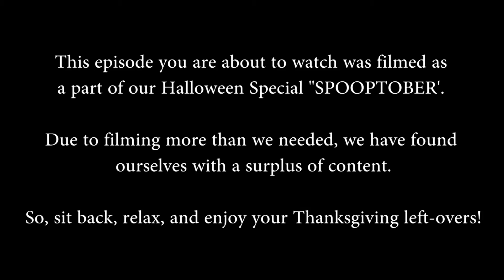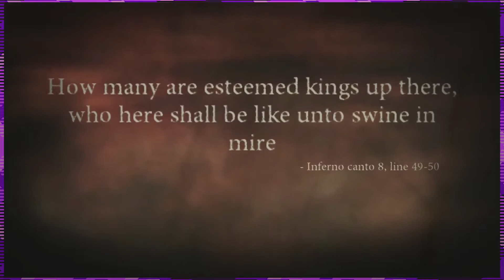Dante's Inferno: PART 3 - Massive Surge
It helps us out a lot, and allows us to make more content for you guys!